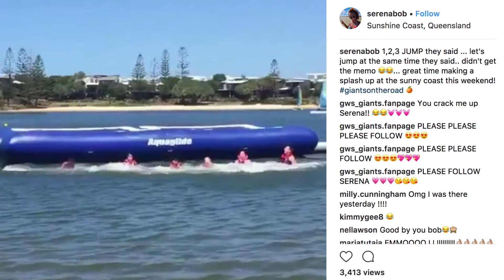AYearOfGIANTS - Funniest Memory